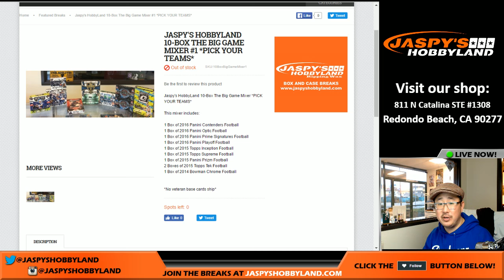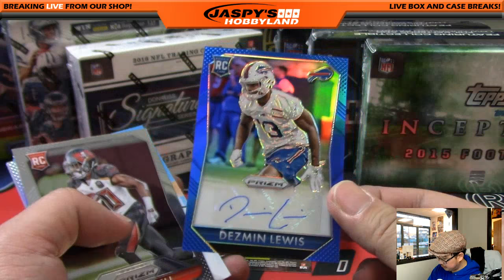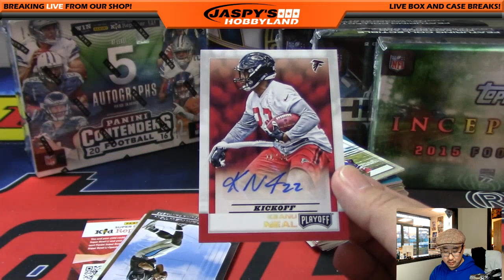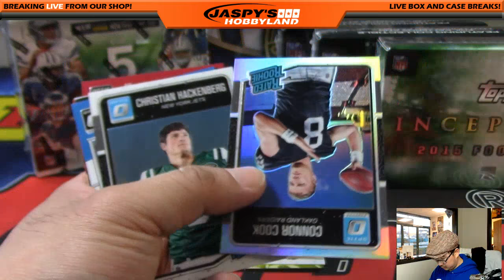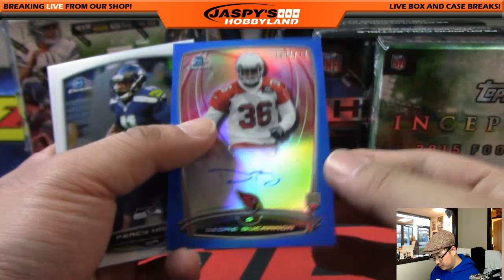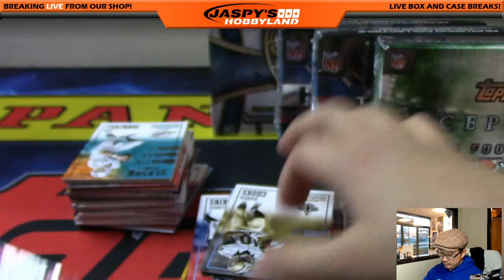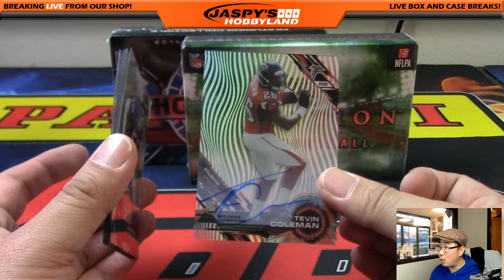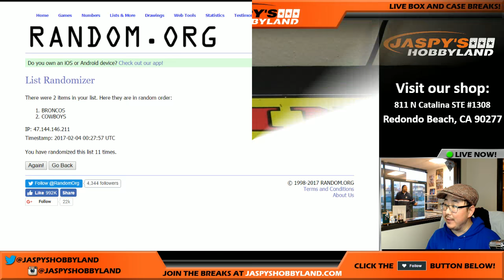02/03/17 - Jaspy's 10BOX THE BIG GAME SUPERB OWL NFL FOOTBALL MIXER #1